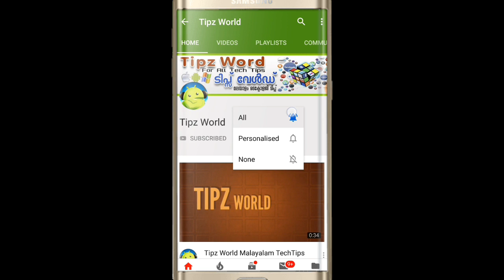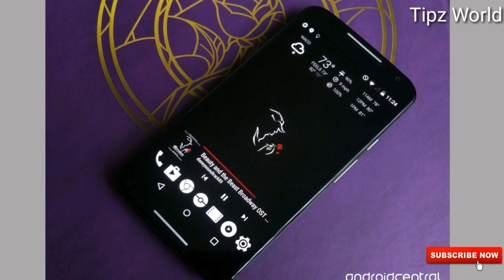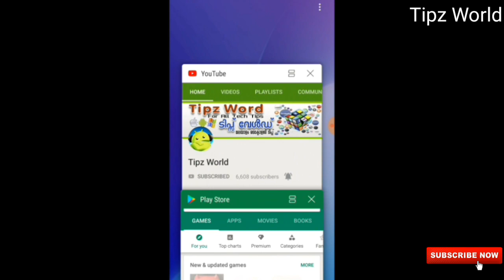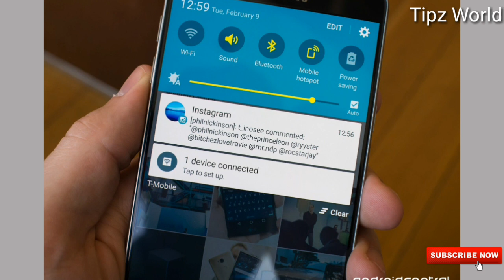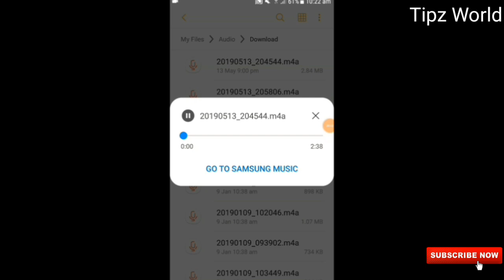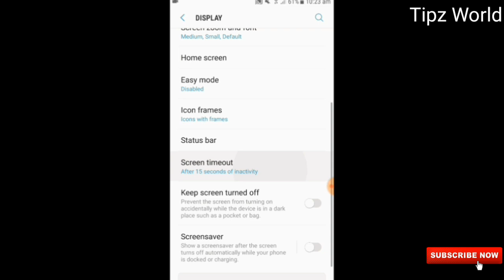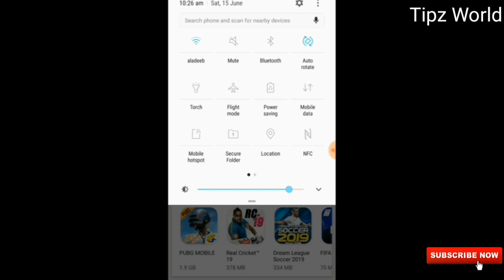How to increase your battery life//ബാറ്ററി ചാർജ് കൂടുതൽ നേരം ലഭിക്കാൻ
How to increase ur battery life//ബാറ്ററി ചാർജ് കൂടുതൽ നേരം ലഭിക്കാൻ

Now, you can boost mobile battery life… spend less time with your Android device attached to its battery charger… and get more out of your mobile life – without constant concerns about low battery level.

*മലയാളം മൂവീസ് ഡൌൺലോഡ് ചെയ്യാം ആപ്ലിക്കേഷൻ ഇല്ലാതെ*

*ദിവസവും കൂടുതൽ അറിവുകൾ ലഭിക്കാൻ ചാനൽ സബ്സ്ക്രൈബ് ചെയ്യുക*